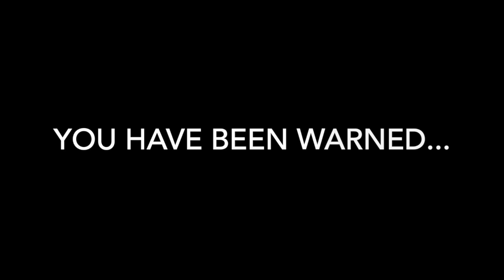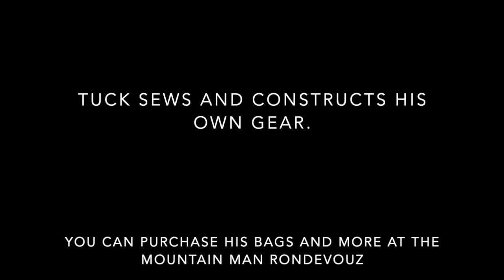Fur Trapping in the West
Donald "Tuck" Tucker shares the history of fur trapping in the West. Dressed in hand-made mountain man gear with beaver pelts and tools, Tuck discusses the short-lived beaver trapping industry and the people who worked it. Some explicit language.